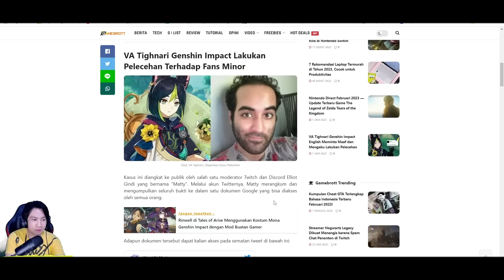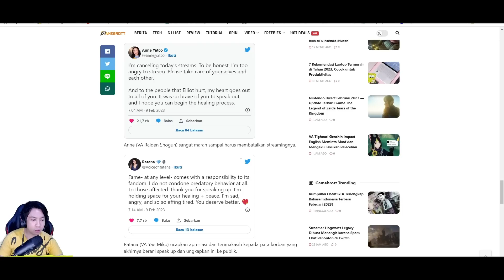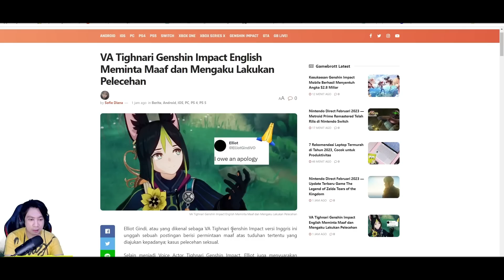Rumor Banner Terbaru & Scandal VA Tighnari - VA Tighnari akan di Ganti ??